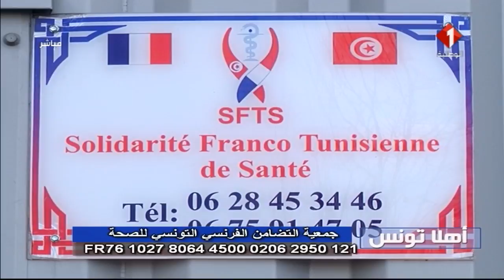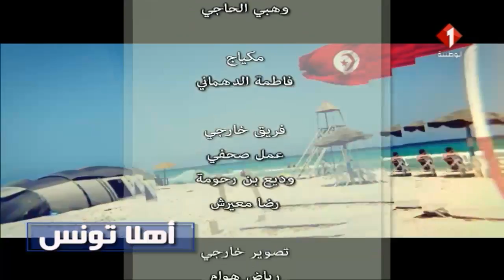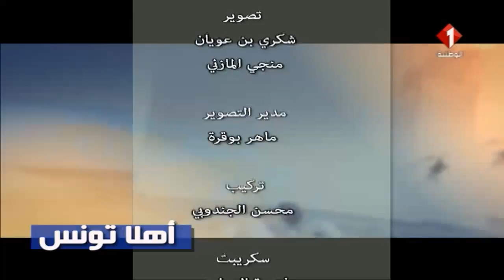برنامج أهلا تونس ليوم 21 / 04 / 2018 | الجزء الثاني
برنامج أهلا تونس  | الجزء الثاني